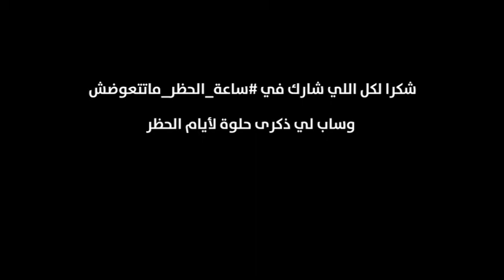مقتطفات من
وقت حظر الكورونا في 2020، اتعاونت مع 14 فنان في مبادرة ساعة_الحظر_ماتتعوضش علشان نغني ونخلق ذكريات حلوة عن بعد رغم المسافات.
الأغاني الكاملة موجودة على بلاي ليست بعنوان#ساعة_الحظر_ماتتعوضش على قناتي.. قولولي في الكومنتات أنهي أغنية عجبتكم أكتر؟